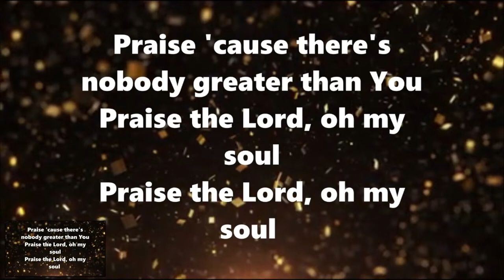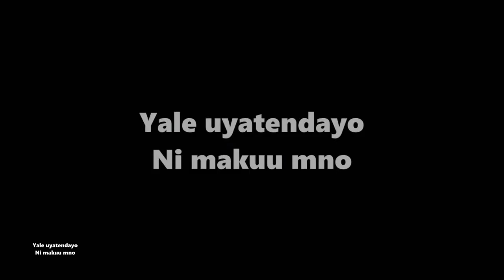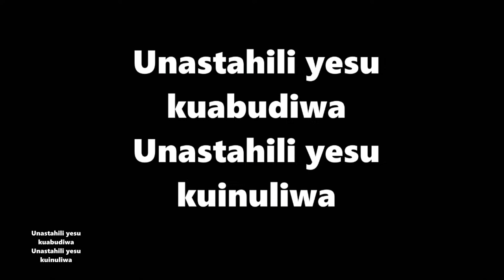29th March 2024- DCKS EASTER CONCERT